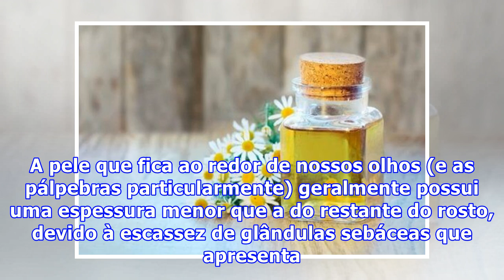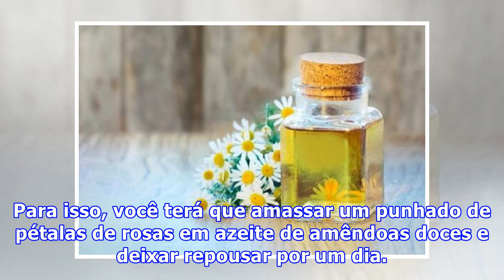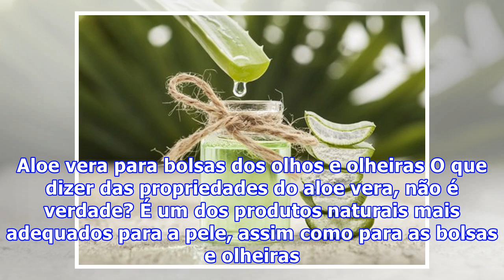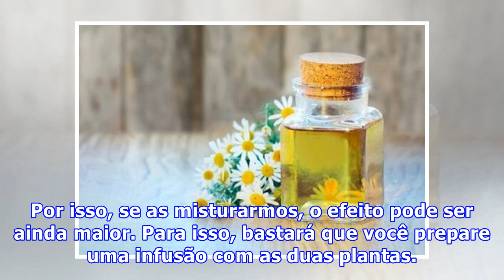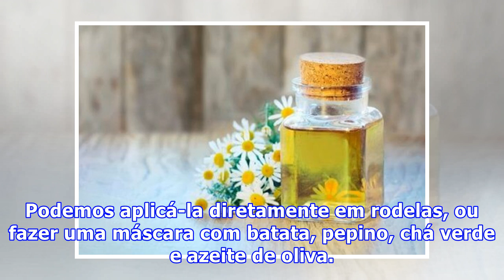10 soluções caseiras para bolsas dos olhos e olheiras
10 soluções caseiras para bolsas dos olhos e olheiras
10 soluções caseiras para bolsas dos olhos e olheiras Se há algo que dá aspecto de cansaço ao rosto, sem dúvida, são as bolsas dos olhos e olheiras. Se você não descansa bem e possui esses sinais visíveis de falta de sono muito intensos ou simplesmente quer disfarçar essa imperfeição, anote essas re...